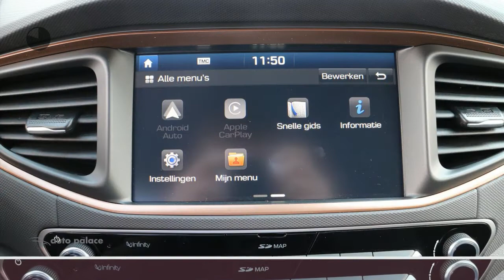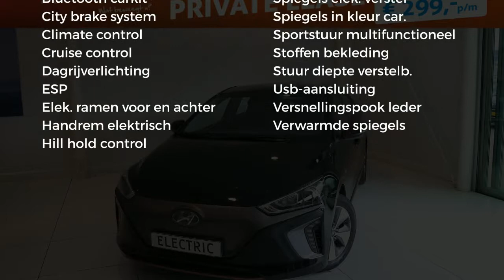Hyundai IONIQ EV 120 pk Aut. Comfort | ELEKTRISCH | 4% BIJTELLING TOT 12-2024 | DIRECT LEVERBAAR|0-K